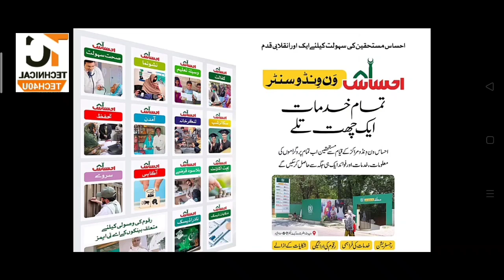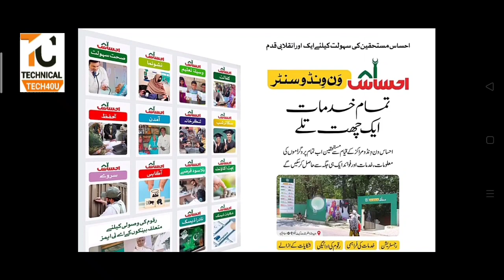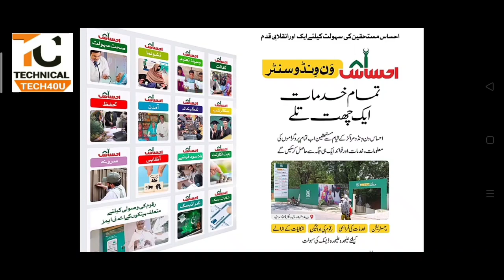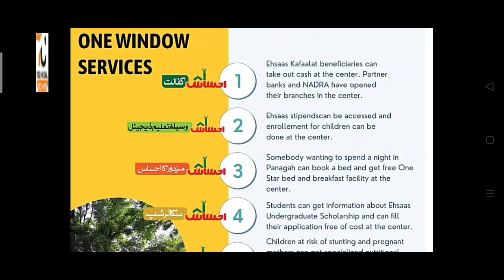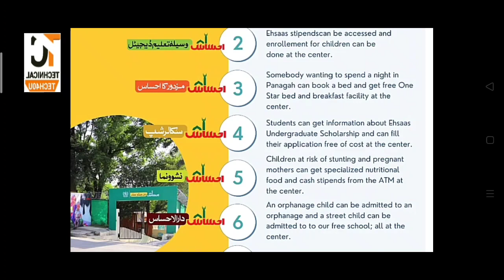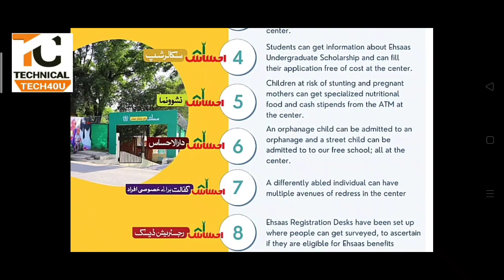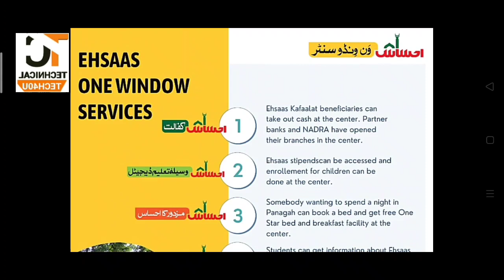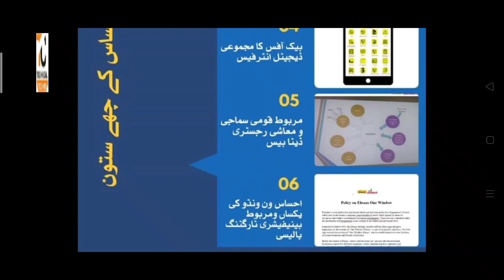Ehsaas One Window Registration Centre Start Bisp Ehsaas Kafalat Ehsaas Amdan 9 Program Rigistration